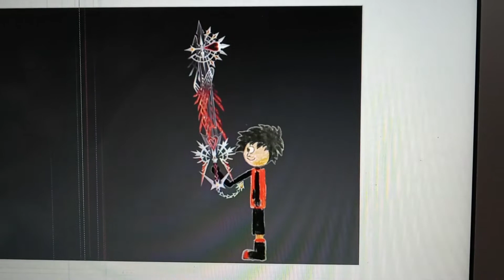I'm holding the kh3 Ultima weapon.